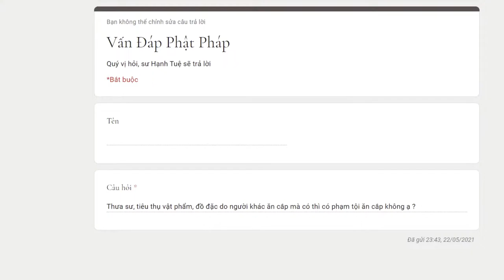613. Tiêu thụ vật phẩm do người khác ăn cắp có phạm tội trộm cắp không?